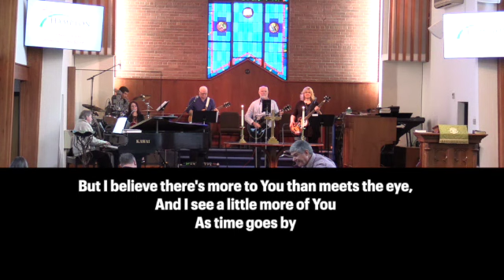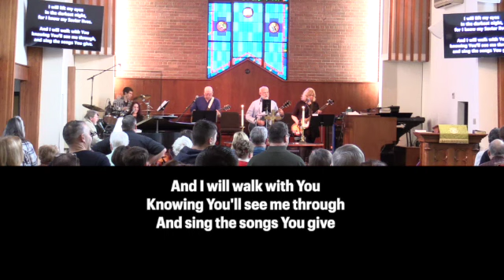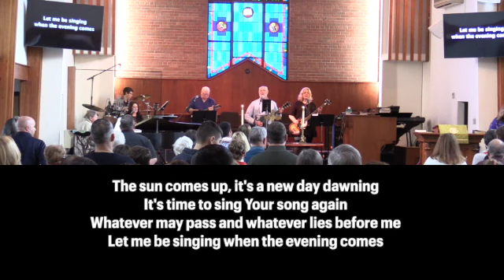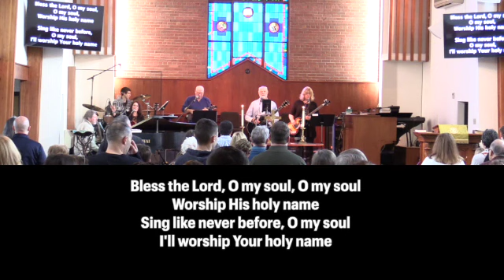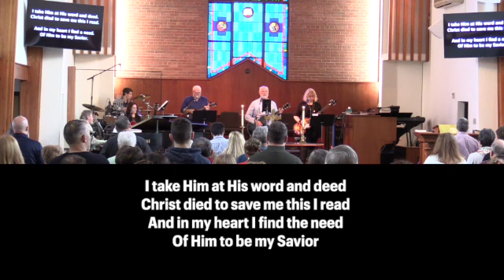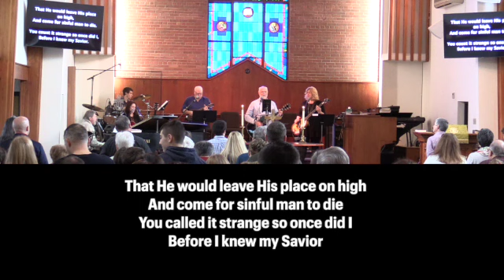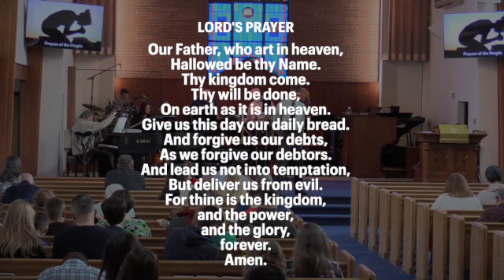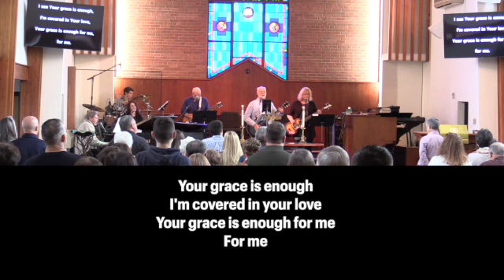01 28 2024 Worship SD 480p